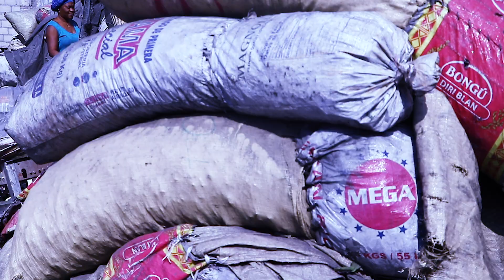CHRISTOPHER CHRISTO AP TANN NOU SOU CHANEL LI A